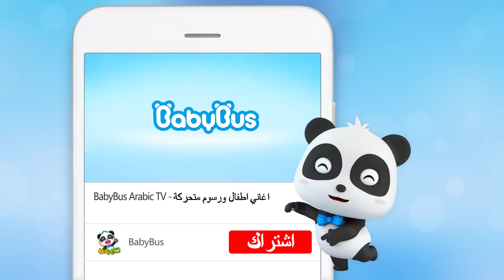خمسة هامبرفرات تقفز في الصينية | أغاني الارقام | أغاني الاطعمة اللذيذة | بيبي باص | BabyBus Arabic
كلمات الاغنية ❤
خَمْسَةُ هَامْبُرْغَرَاتٍ – تَقْفِزُ فِي الصِّينِيَّة
أَحَدُهَا سَقَطَ عَلَى الطَّاوِلَة – الطَّبَّاخُ غَضِبَ وَقَالَ لَهَا
لَا هَامْبُرْغَرْ أَبَدًا يَقْفِزُ بَعْدَ الْآنْ
أَرْبَعَةُ هَامْبُرْغَرَاتٍ – تَقْفِزُ فِي الصِّينِيَّة

ثَلَاثَةُ هَامْبُرْغَرَاتٍ – تَقْفِزُ فِي الصِّينِيَّة
لَا هَامْبُرْغَرْ أَبَدًا يَقْفِزُ بَعْدَ الْآنْ 2

هَامْبُرْغَرْانِ يَقْفِزَانِ فِي الصِّينِيَّةِ
أَحَدُهُمَا يَسْقُطُ على الطَّاولة – الطَّبَّاخُ غَضِبَ وَقَالَ لَهُمَا

هَامْبُرْغَرٌ صَغِيرٌ– يَقْفِزُ فِي الصِّينِيَّة
تَعَرْقَلَ وَسَقَطَ عَلَى الطَّاوِلَة – الطَّبَّاخُ غَضِبَ وَقَالَ لَهُ

بيبي باص يساعد الأطفال:
★ التفكير المستقل
★ بناء الثقة بالنفس
★ احترم الآخرين
★ استكشاف العالم
● مرحبا بالتواصل معنا عبر :